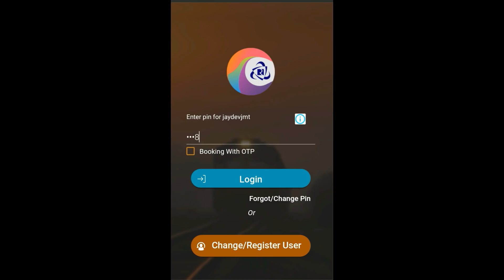दार्जीलिंग के सबसे खूबसूरत जगह।दार्जीलिंग कैसे घूमे/top 10 place in Darjeeling India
दार्जीलिंग के सबसे खूबसूरत जगह।दार्जीलिंग कैसे घूमे

USE MIC
USE CAMERA
USE MOBILE

USE MUSIC